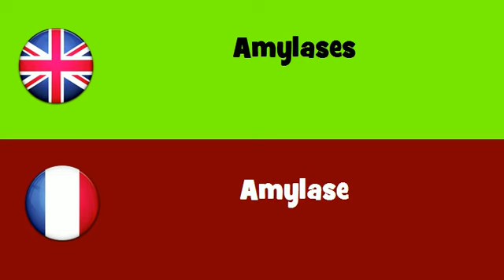FROM ENGLISH TO FRENCH = Amylases